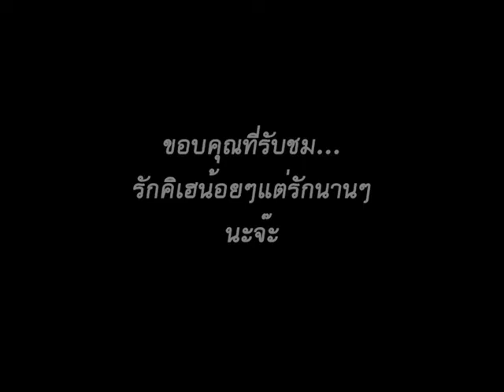[OPV] KiHae - มักแล้วครับ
เพิ่งหัดทำเป็นครั้งแรกมีอะไรก็ติชมกันด้วยนะค่ะ ^^